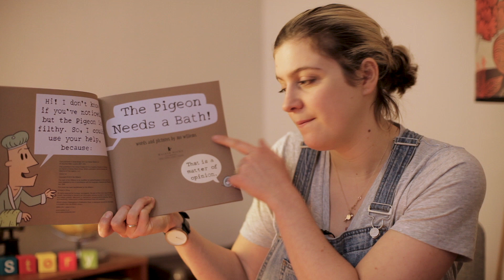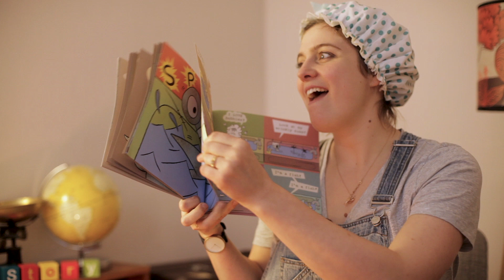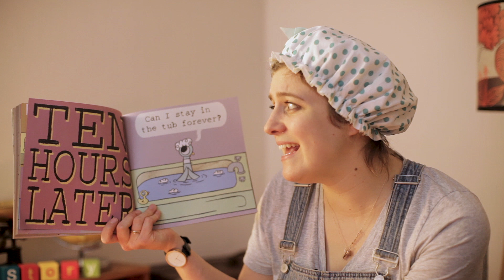The Pigeon Needs a Bath! read by Holly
Holly reads Mo Willems' book, The Pigeon Needs a Bath!